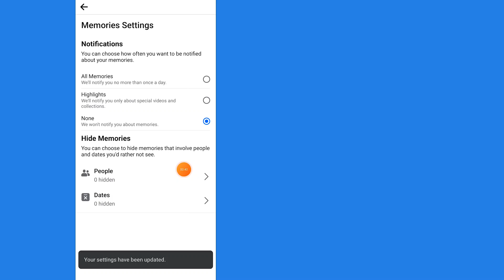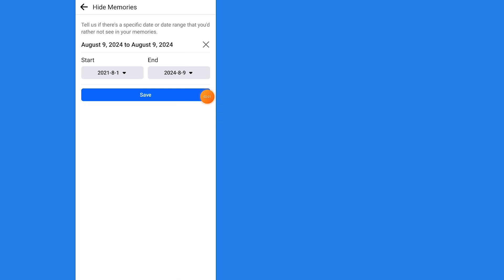How to Turn Off Facebook Memories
How to turn off Facebook Memories. How to hide memories on Facebook.